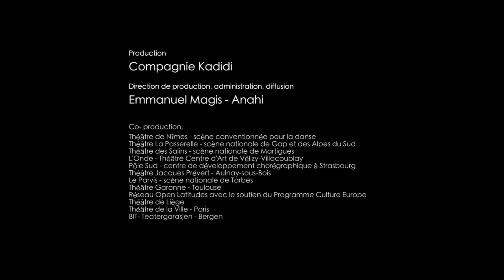Samedi détente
Welche Worte findet man für das Unaussprechliche? Dorothée Munyaneza war zwölf Jahre alt, als 1994 Ruanda in Blut versank und sie nach Europa flüchten musste. Jetzt, zwanzig Jahre nach diesem traumatischen Erlebnis, blickt sie den Dämonen der Vergangenheit ins Auge. ≫Samedi détente war eine samstägliche Radiosendung, die uns in glücklicher Zeit fremde, internationale Musik vorspielte. In Ruanda war es DAS Ereignis der Woche. Dazu tanzten und sangen wir, versuchten, uns Liedtexte zu merken – obwohl wir sie nur zur Hälfte verstanden. Am darauffolgenden Montag machten wir daraus eine Performance am Spielplatz und stimmten über die beste ab. Ein echtes Ritual.≪
2014 erfindet Dorothée Munyaneza ihr ganz eigenes Samedi détente. Sie wagt den Blick zurück in ihre Kindheit, fordert Erinnerungen heraus. Mit elektrisierend körperlicher Präsenz singt und tanzt sie, erzählt vom nackten Überlebenstrieb, aber auch von stillen Momenten des Glücks. Eindringlich, poetisch und kraftvoll ist ihre Stimme, ihre Geschichte spannt einen Bogen von Europa nach Afrika, aus dem Gestern ins Heute.